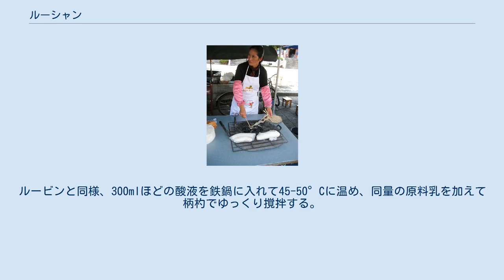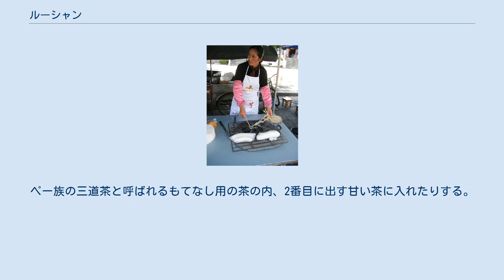ルーシャン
ルーシャンの網焼き ルーシャン（中:乳扇 rǔshàn）は、中華人民共和国雲南省大理ペー族自治州に住むペー族（白族）が作る伝統的なカッテージチーズ。
大理市などでも販売されるが、製造は洱源県の鄧川鎮を中心としたごく狭い地域でのみ行われる。
ペー語ではyenx seinp （ユンセン）という。
 ウシまたはヤギ、ヤクなどの乳を原料とし、パパイアやホオズキ、スイバなどに由来する酸液を用いて凝固させる。
ルービンと同様、300mlほどの酸液を鉄鍋に入れて45-50°Cに温め、同量の原料乳を加えて柄杓でゆっくり撹拌する。
数秒で凝固が始まるので、2本の竹箸で固体を取り出し、もう1本の竹箸に巻きつけながら伸ばしていく。
この状態で伸ばさずに水分を抜き、原料の段階で食塩を加えているとルービンになる。
 さらに薄く、竹竿にらせん状に巻きつけて乾燥させ、板状になったものがルーシャンである。
晴天であれば乾燥は半日ほどで終了し、厚さ2mm、幅4-5cm、長さ30cmほどの形にされる。
5kgの原料乳からその10分の1にあたる0.5kgのルーシャンが得られ、良品は光沢のある黄白色を有し、曲げても折れない柔軟性がある。
 豆豉や芝麻醤を塗って焼いたり、炙って油で揚げる、砂糖入りの牛乳で煮る、など様々な調理方法がある。
また、蒸して四角に切りソラマメやアズキの餡を包んだり、ハムや野菜を挟んでサンドイッチのようにする事もある。
ペー族の三道茶と呼ばれるもてなし用の茶の内、2番目に出す甘い茶に入れたりする。